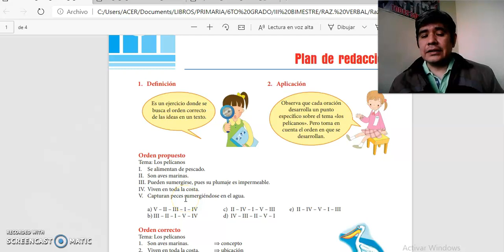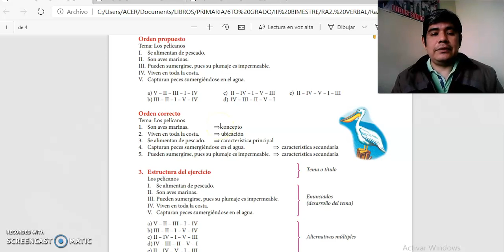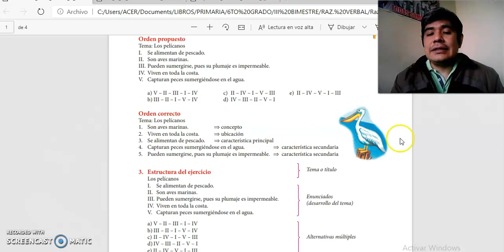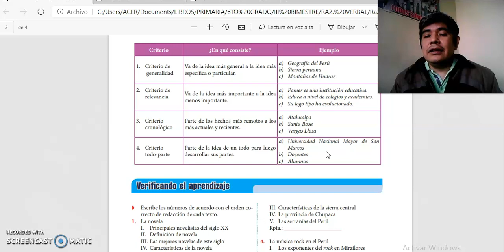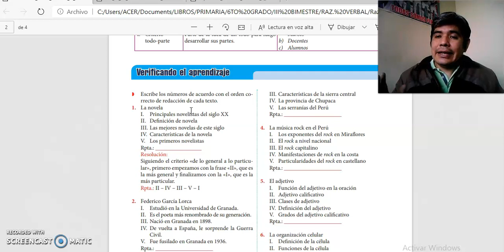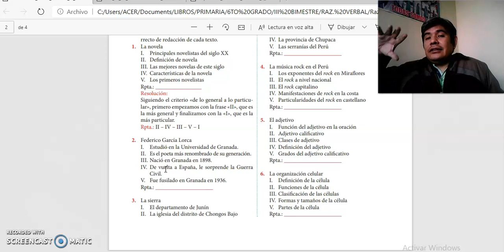SESIÓN 19 RAZONAMIENTO VERBAL CEPRE 01